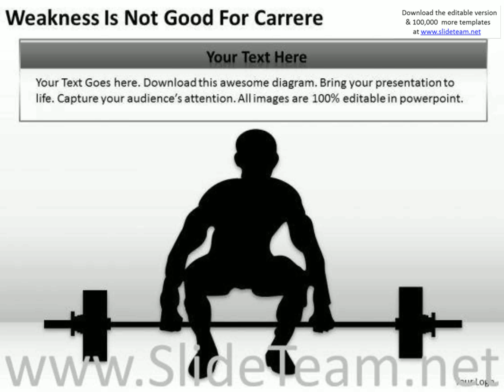weakness is not good for carrer ppt writing simple business plan powerpoint slides presentation info